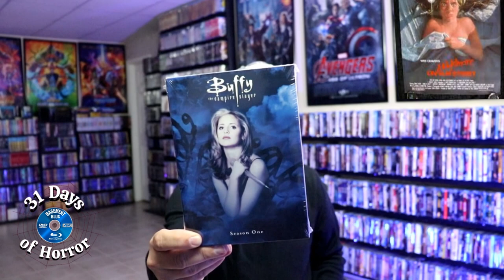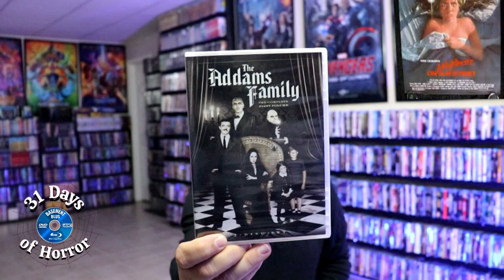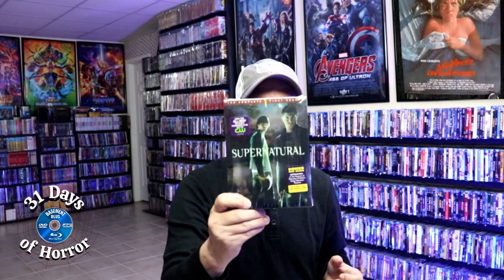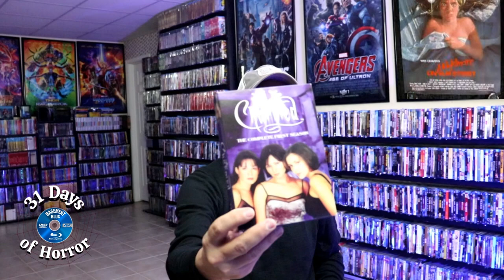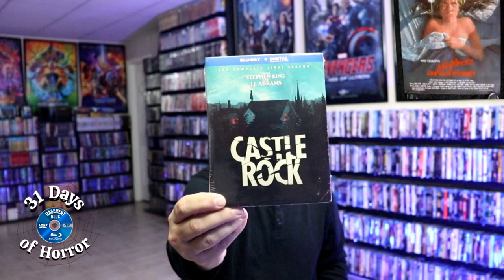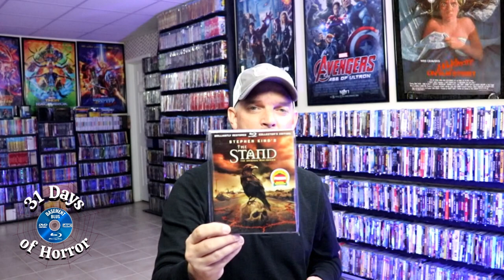31 Days of Horror REWIND | Day 29 - - My Horror TV Show Collection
This is a video that I uploaded during the 31 Days of Horror back in 2021:  Check out my Horror TV Show Collection and tell me what some of your favorites are!

► Purchase The Addams Family on DVD
► Purchase The Munsters on DVD